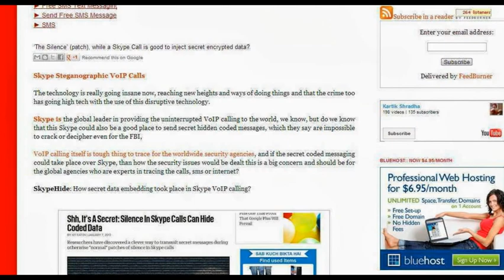What is Silent SMS (Invisible text): How your mobile device location could be tracked by it?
Silent SMS / Silent Ping / Flash SMS / Class Zero Messages, learn a bit of this?

How a silent or invisible SMS is used to track the location of a mobile device?

What is IMEI No. in Cell Phone; How to locate a lost mobile using IMEI #?